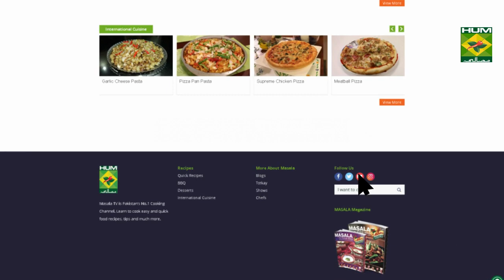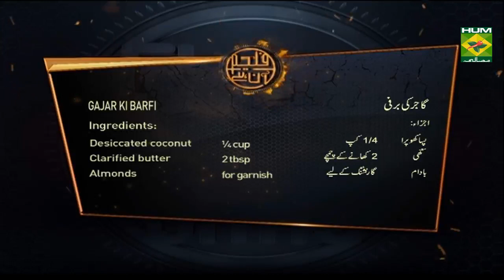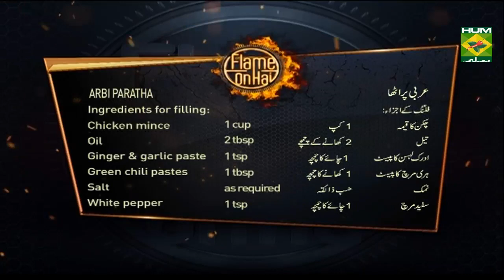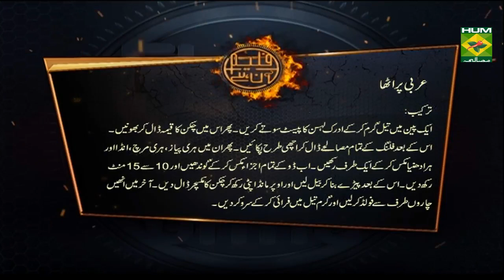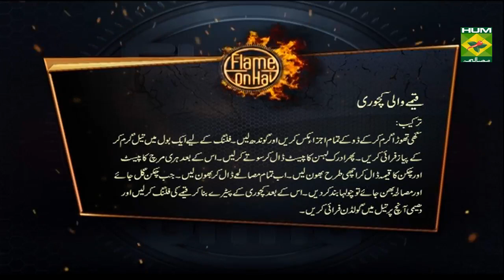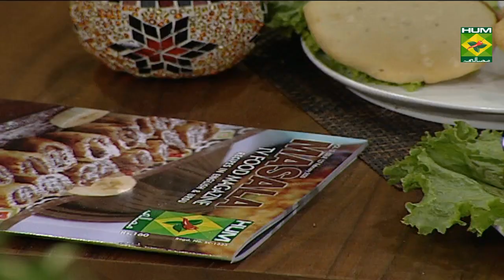Arbi Paratha Recipe | Flame On Hai | Irfan Wasti | Arabic Food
This Arbi Paratha is an arbi take on desi paratha. This paratha is stuffed with the most delicious ingredients that don’t just taste great but also after taking the first glance, you wont be able to stop yourself from having it.

 to watch this Masala TV video to learn how to make Arbi Paratha ,Gajar Ki Barfi and Qeemay Wali Kachori Recipes. This show of Flame On Hai with Chef Irfan Wasti aired on 15 February 2020.

Arbi Paratha:
Ingredients for filling:
Chicken mince 1 cup
Green chili pastes 1 tbsp
all spices powder ½ tsp
Spring onion chopped ¼ cup
Green chili chopped 1 tbsp
Green coriander chopped 1 tbsp
Eggs 1
For dough:
Manda Patti as required
Oil for frying
Method:
In a pan heat oil and sauté ginger garlic paste .then add chicken mince and roast .after this all filling spices add and well cook .then add green onion ,green chili ,egg and green coriander mix and set aside .now all dough ingredients mix and knead then leave for 10 to 15 minutes .after this make balls and roll it then place panda patti then keep chicken mixture  .finally fold it for 4 sides .then fry in oil and serve .

Gajar Ki Barfi:
Carrot 1kg
Almonds  for garnish
METHOD:
In a pan boil the milk. then add carrot and cook for 15 to 20 minutes. then cook on low flame and add sugar and dry milk and stir continuously then add green cardamom, desiccated coconut and clarified butter mix and again stir continuously then cool it. then garnish with almonds and desiccated coconut and serve.

Qeemay Wali Kachori:
Ingredients for dough:
For filling ingredients:
Chicken/ Beef mince 1 cup
Ganger & garlic paste 1 tbsp
All spices powder  1 tsp
Crushed cumin  1 tsp
Crushed coriander  1 tsp
Method:
Heat clarified butter and then all dough ingredients mix and knead .for filling in a pan heat oil and fry onion .then add ginger garlic paste and sauté .after his add green chili paste and chicken mince and mix well then roast .now all spices add and roast .when chicken tender then add spices and roast then stove off .after this make kachori ball and fill the mince mixture then cook on low heat till than golden .